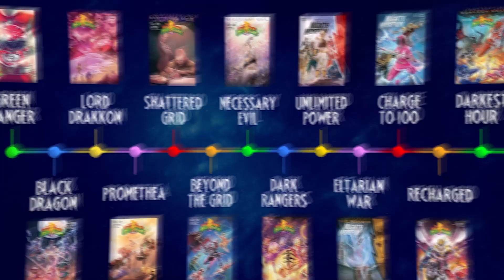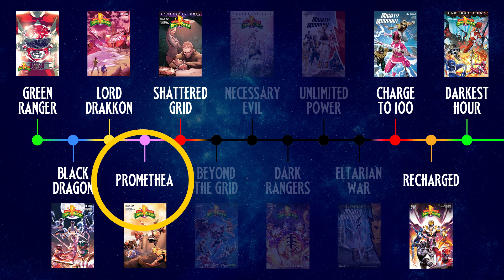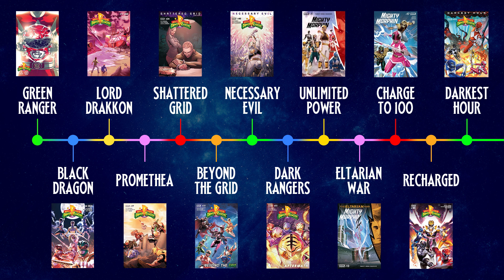Power Rangers Where is the future of the franchise?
The reality is that the comics are the future, but what part of the comics? The reboot may start in 2025 and there are a lot of changes they need to make. Possibly the comics have the answer to all your questions.

Power Rangers is an American television series and franchise of the tokusatsu genre, version of Super Sentai Series, a Japanese television series of the same genre. It has been broadcast since 1993. From 2002 to 2009, the franchise was owned by The Walt Disney Company, but was reacquired in 2010 by Haim Saban, its creator and original driving force between Mighty Morphin and Wild Force (the latter created early in production before the sale of Saban Entertainment to Disney). On May 1, 2018, it was confirmed that the franchise was bought by Hasbro.

LIKE US